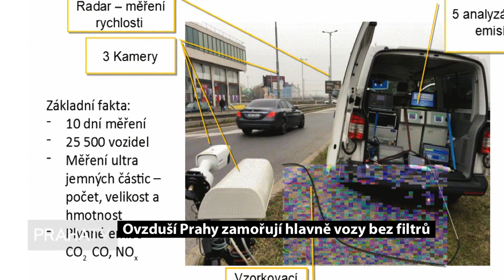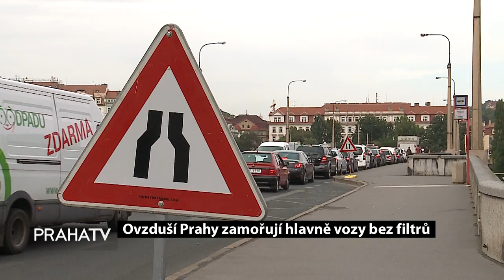Ovzduší Prahy zamořují hlavně vozy bez filtrů